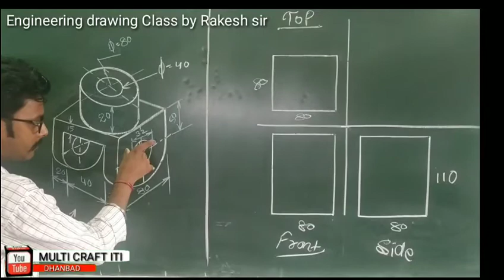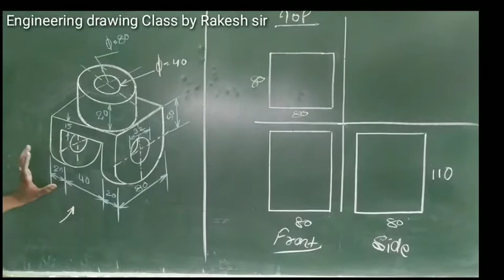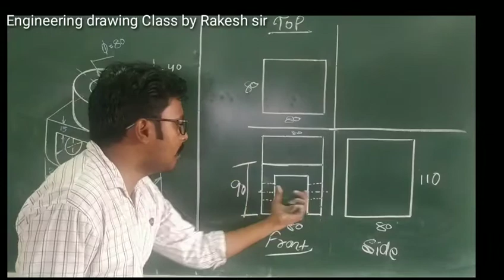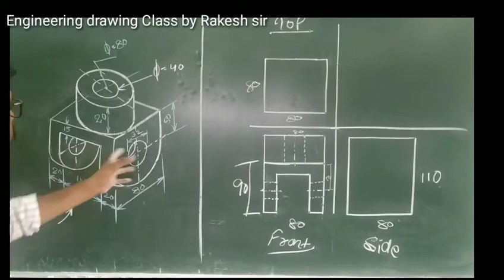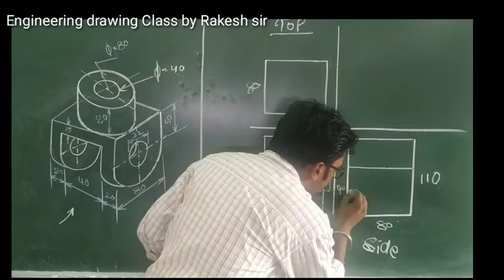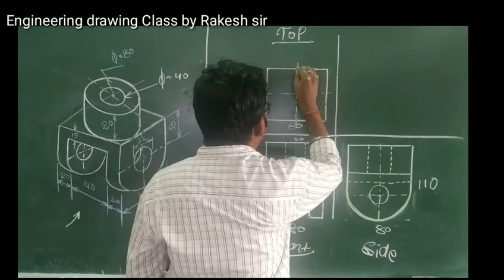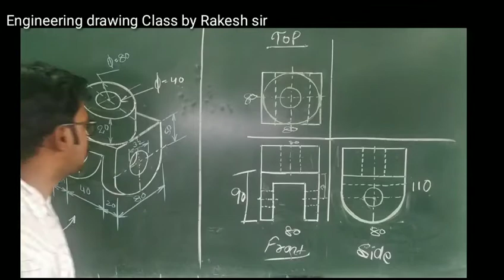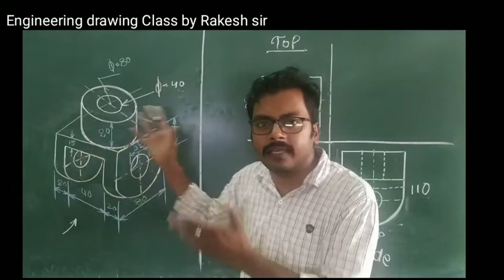Engineering drawing Class by Rakesh sir